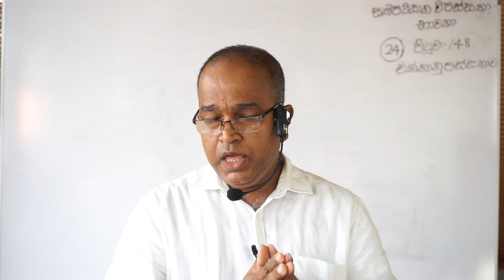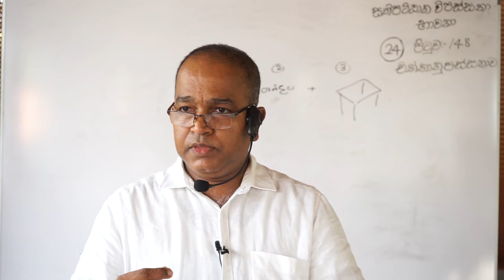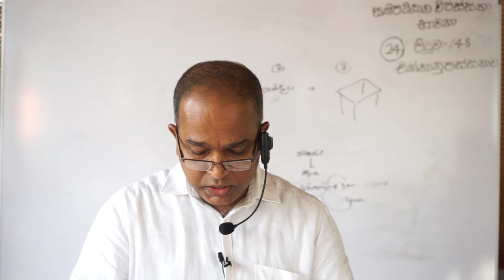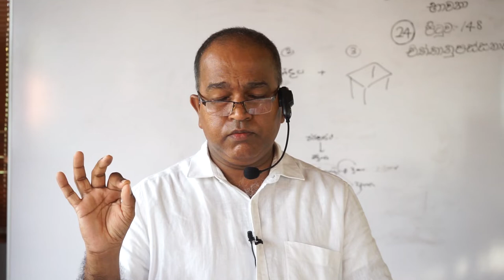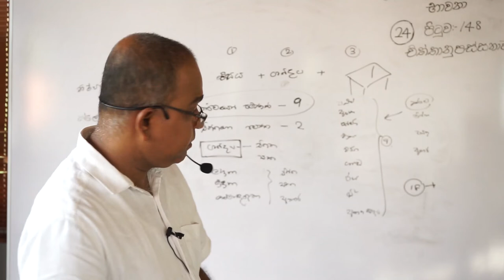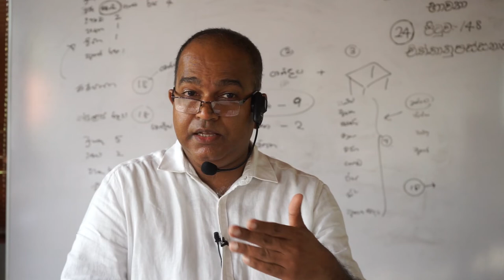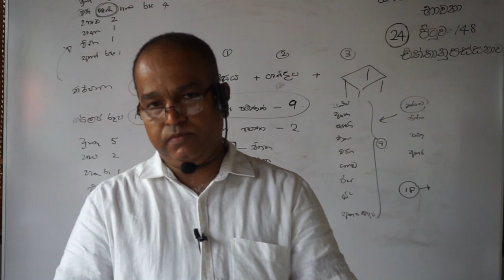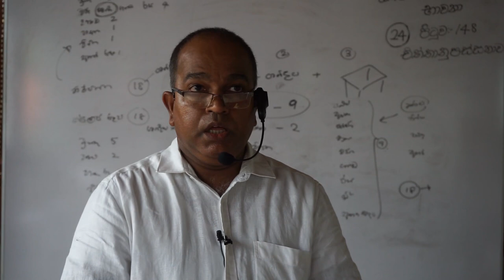Sathipattana Vipassana24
From the books on the Abhidharma Path, The Four Noble Truths, the Patichacha Samuppada Commentary, and the Vidarshana Meditation System, compiled by the Most Venerable Rerukane Chandavimala Thero.